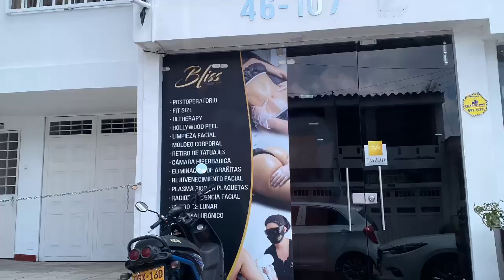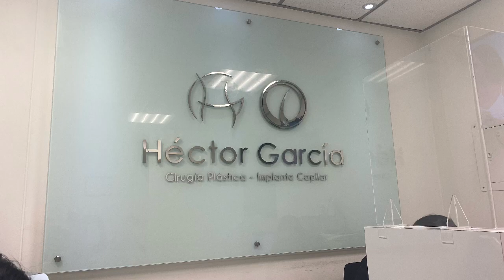Surgery Vlog w/ Dr Hector Garcia in Colombia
Hey guys I am still in Colombia recovering but here is my week thus far.

Thank you to my nurse I literally would of died without u this week. Her ig is @yerssicayulizaacero.